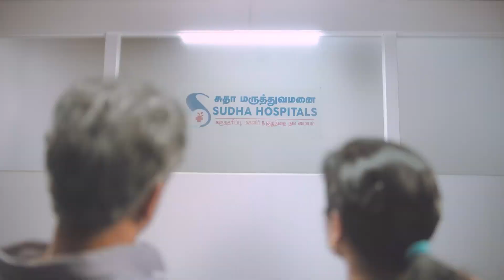Sudha hospitals New ad film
Concept : Dr. Sudhakar Kandaswami
Director: Manoj Chandran
Producer : Arion Media Corp
Client : Sudha Hospitals
Executive producer : K.N.Chandrasekaran
Dop: Naveen kumar
Line producer : SM Ashif
Assistant Directors : Siddhu chandran , K.S.Karthi
Accounts : Benazir Sadiq
Art : Saravanan
DI : Colourpixels
Colorist: Sheikh Mohammed
Dubbing : Ramanathan Narayanan
Casting : Harish
Stylist : Eshwar
Manager : Jayachandran
Admin : Akbar Basha

Cast :

Mathew Varghese
Mona bedre
Pallak Lalwani
Ram
Smega
Harshita